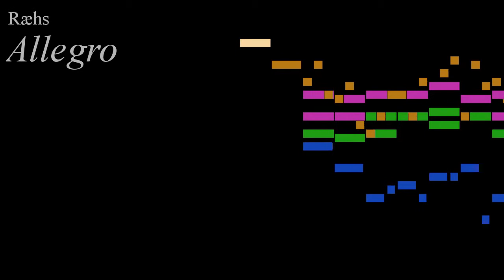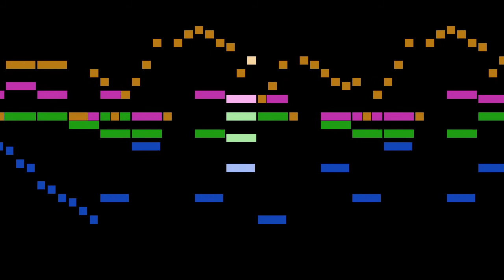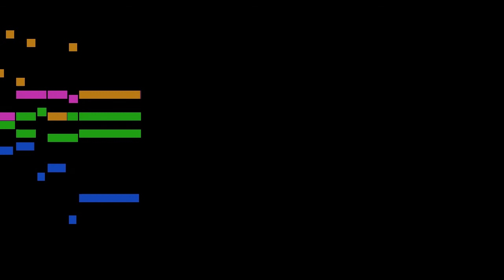Ræhs - Allegro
An animated score of "Allegro", from 10 Flute Sonatas, by Ræhs.